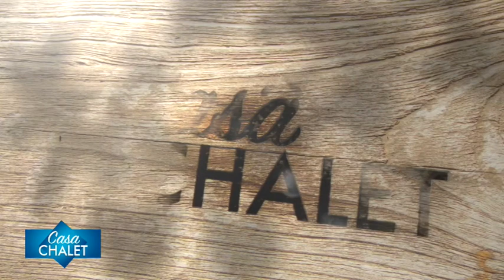Casa Chalet 162 - Disturbo Dell'Alimentazione Incontrollata